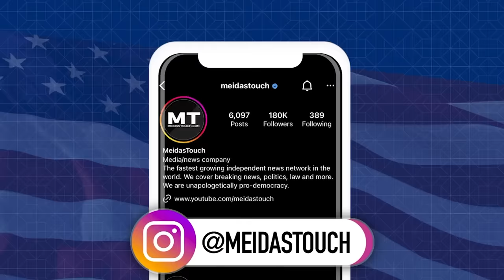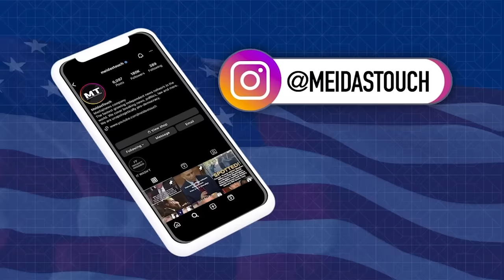Biden STUNS Crowd with HILARIOUS GOP Takedown LIVE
MeidasTouch host Ben Meiselas delivers this recap of President Joe Biden’s speech at the White House Correspondents’ Dinner.